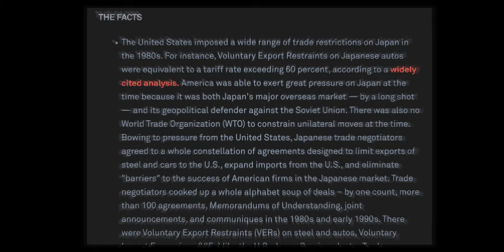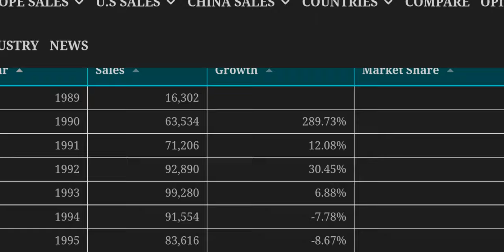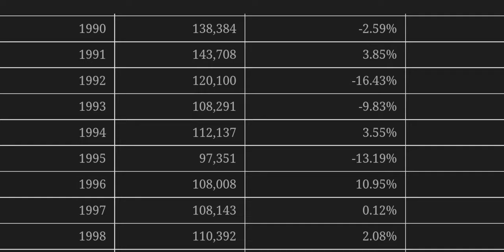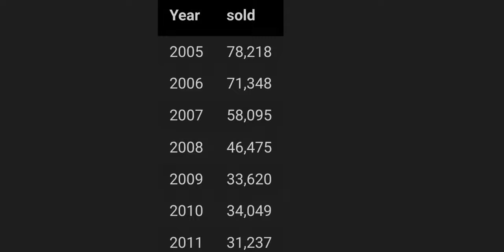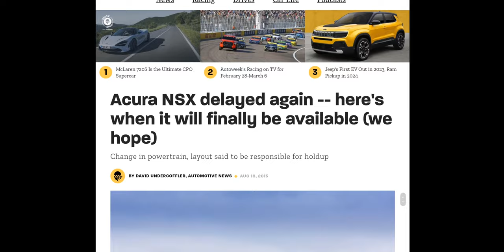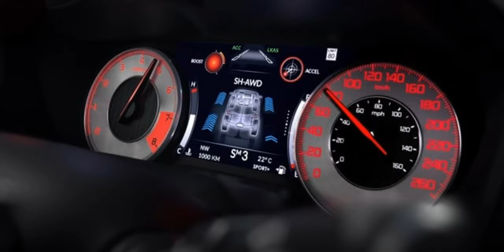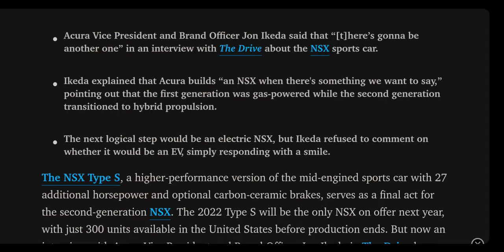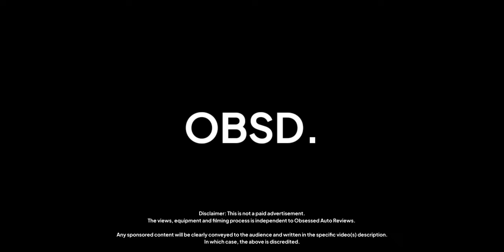Acura: Are They Rising or Falling? | A Short Documentary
The @Acura Story

Hey everyone! Here it is, my long awaited documentary about my favorite car brand, Acura. This documentary takes a look into their origin, the ups and downs of their journey, and where they're headed. I sincerely hope you enjoy this new form of content I worked diligently in creating. If reception is good I will be more than happy to create more on other brands. Regular car reviews will always be a part of this channel.

Can we review your car? We're looking for vehicles in Calgary and surrounding areas to review (Dealerships too).